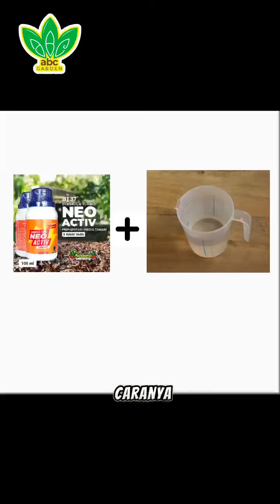Rahasia di Balik Paling Larisnya Dekomposer Neo Activ RJ 37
Cairan pengomposan Neo Activ RJ 37 memang terbukti ampuh bisa memfermentasi bahan media tanam maupun kotoran menjadi produk organik dengan cepat dan tanpa tambahan molase.

Bisa juga WA Admin ABC Garden Kartasura 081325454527 akan dibantu untuk pembelian.